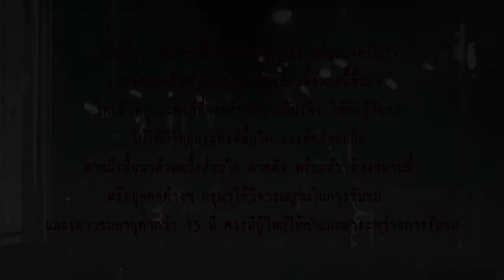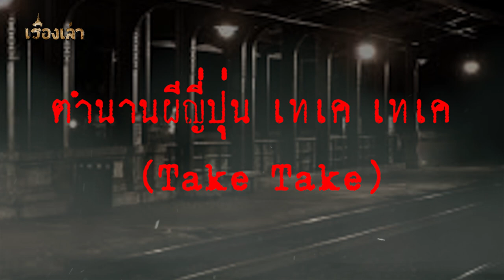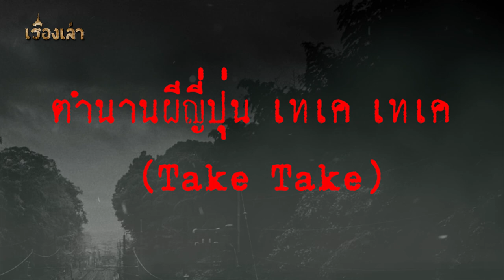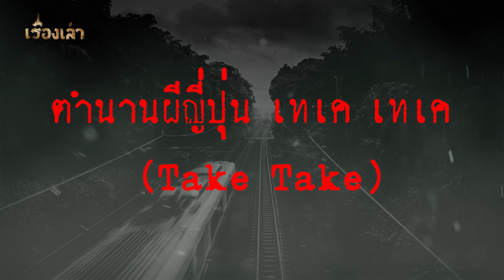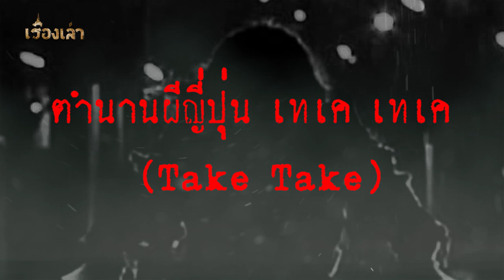ตำนานผีญี่ปุ่น เทเค เทเค l เรื่องเล่า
...ในทุกๆ คืนเธอจะถือเคียวหรือเลื่อย เดินทางโดยใช้ข้อศอกคลานไปมาตามรางรถไฟ โขณะที่เธอคลานตัวนั้นจะมีเสียง เทเค .. เทเค .. ซึ่งเป็นที่มาของชื่อเทเค เทเค  ถ้าเป็นบ้านเราก็คนจะเป็นเสียง “แกร๊ก แกร๊ก”  แต่ถึงแม้เธอจะคลานด้วยข้อศอก แต่มันก็มีความเร็วมากทีเดียว   หากใครพบเธอเข้าแล้วเกิดหนีเธอไม่พ้นล่ะก็ จะถูกเธอใช้เคียวตัดออกเป็นสองท่อนเพื่อให้เป็นเทเค เทเคตัวต่อไป ...